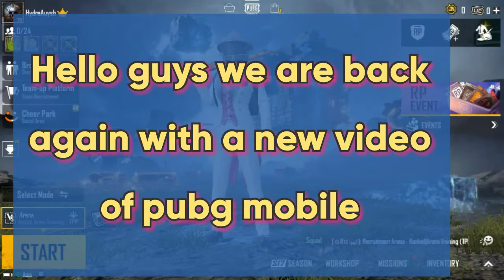15 kills in pubg mobile TDM only with M416 and KAR98!!!!!!!!!